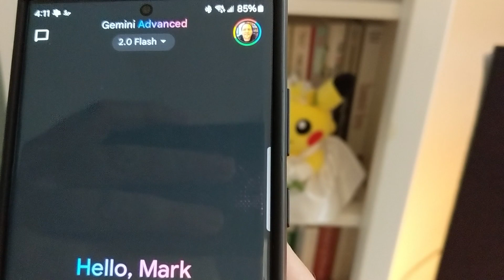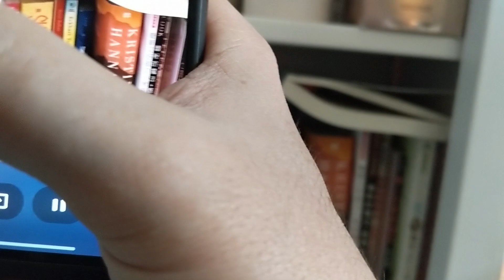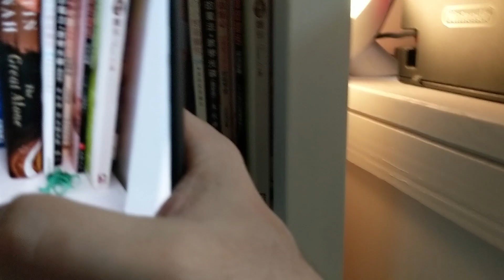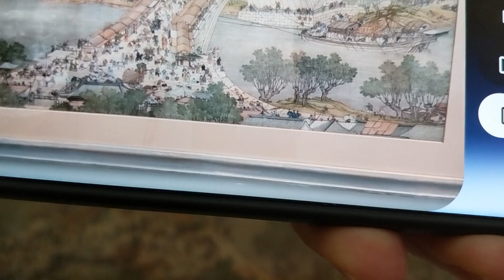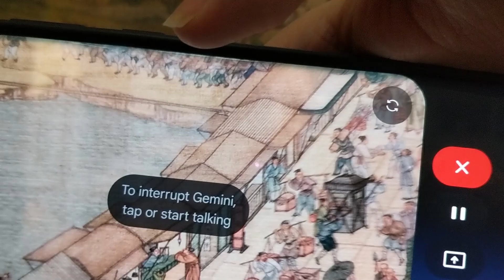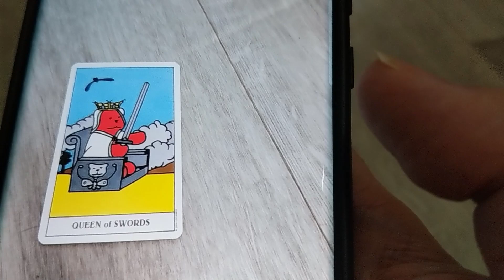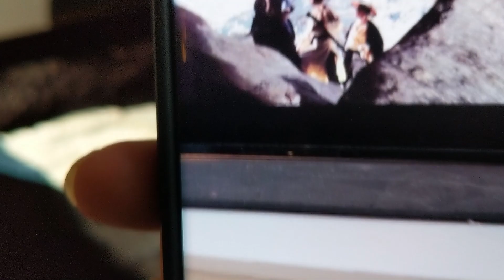Asking Gemini About Pikachu, Tarot & Ancient Art? 🤯 NEW "Ask with Video" TESTED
Can Google Gemini really understand what it sees through your camera in real-time? Google just released "Ask with Video" for Gemini Advanced subscribers on Pixel/Samsung, and I put it to the test!

Watch this live demo where I challenge the Gemini 2.0 Flash model with:

Identifying niche collectibles (Pikachu Wedding Plushies)
Summarizing book themes
Troubleshooting a broken hinge
Analyzing the famous "Along the River During the Qingming Festival" painting
Reading Gummy Bear Tarot cards
Recognizing the classic film "A Touch of Zen" and discussing its visuals.

The results are fascinating! See how AI interprets the real world through video input. This could change how we interact with our surroundings. What do you think of this new feature?